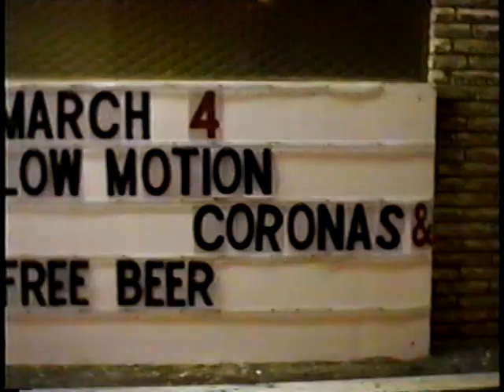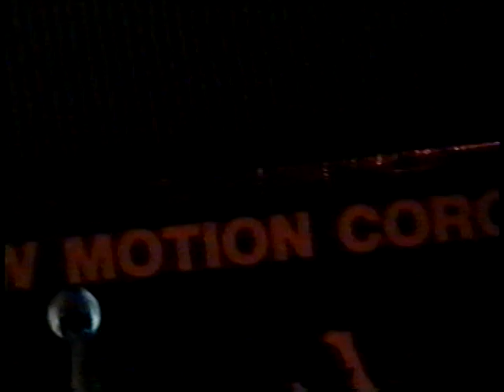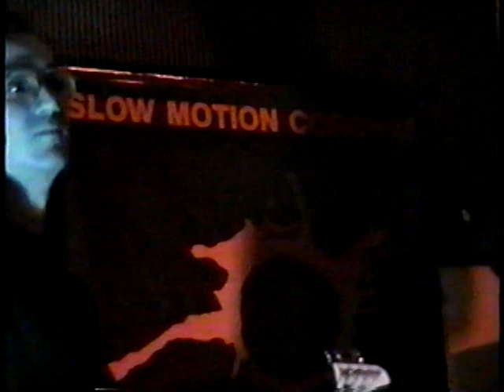Slow Motion Coronas Live at Scalisis Underground Lounge